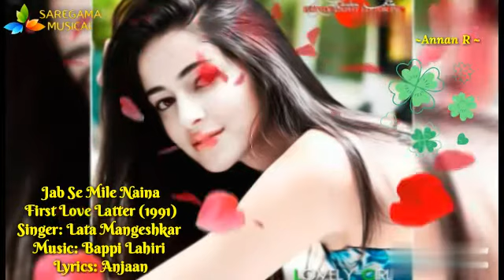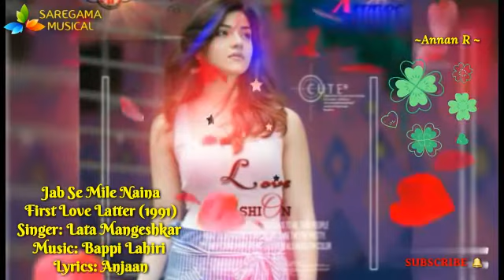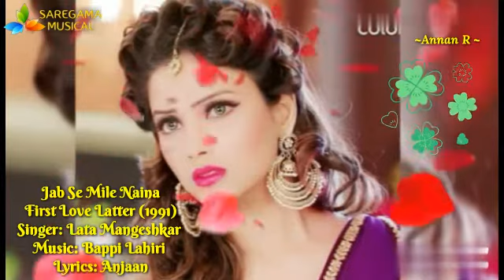Jab Se Mile Naina | जब से मिले नैना | First Love Latter | Lata Mangeshkar | Bollywood 90s Hindi song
Song Title: Jab Se Mile Naina

Film: First Love Latter

Year: 1991

Staring: Manisha Koirala , Vivek Mushran

Singer: Lata Mangeshkar

Music Director: Bappi Lahiri

Lyricist: Anjaan